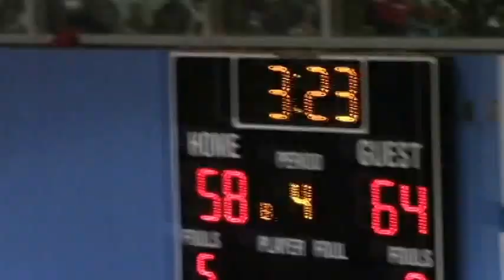Colin Molden 2016 PG Apex High School